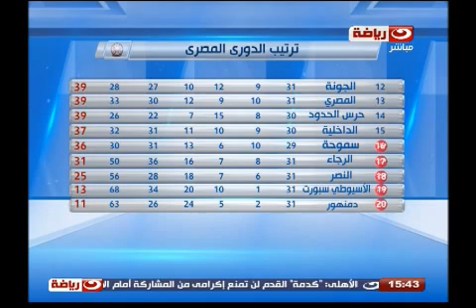الاستوديو_التحليلى | تعليق وليد صلاح وكريم حسن شحاته على تصرف حسام غالى ومداخله من عصام عبد الفتاح